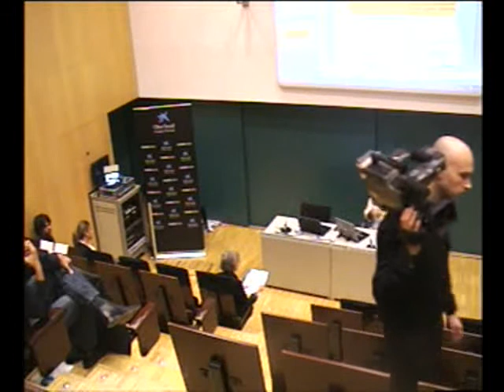23 d1 de Paulo Manuel de Matos Pereira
Paulo Manuel de Matos Pereira at Open Ed 2010
"Integration of OER in the Portuguese National School System: an unique exploratory study and implementation project"